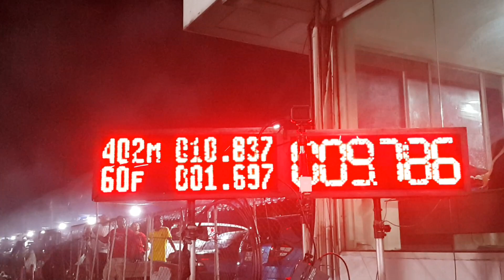รถบ้านตัน 6 จ็อบมนตรี & ช่างเป้คลอง 9 a.10.837 sec. & b.10.767 sec. มิตติ้งรวมมิตรสายซิ่ง isuzumetro